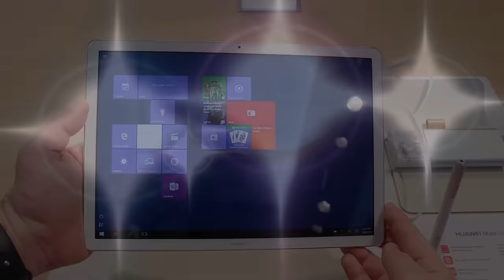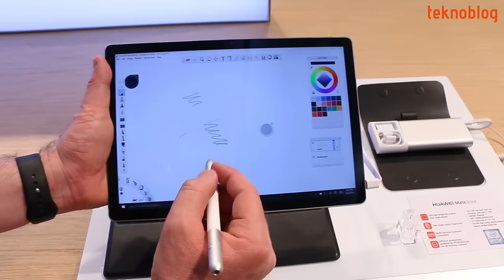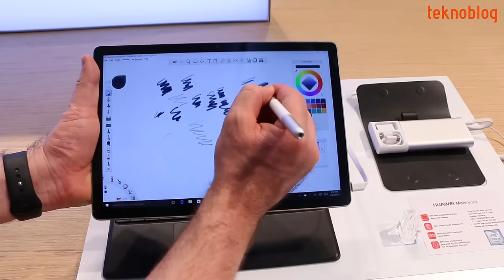Huawei MateBook Ön İnceleme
Huawei'nin MWC 2016'da tanıtımını gerçekleştirdiği hibrit bilgisayar MateBook ile ilgili detayları ön inceleme videomuzda bulabilirsiniz.